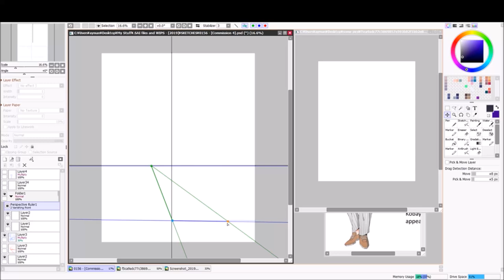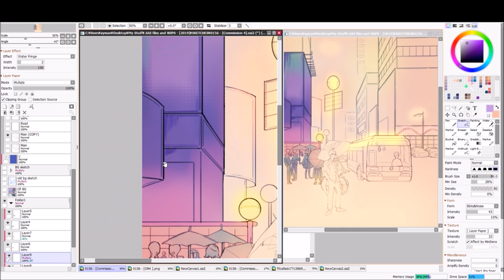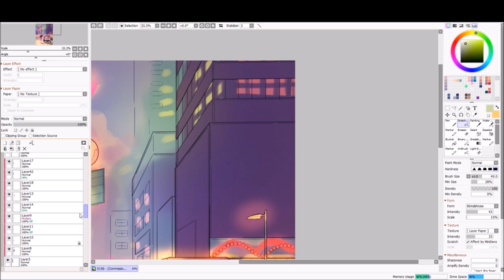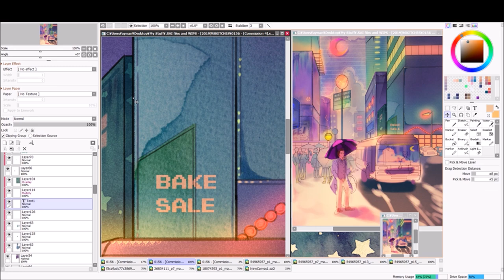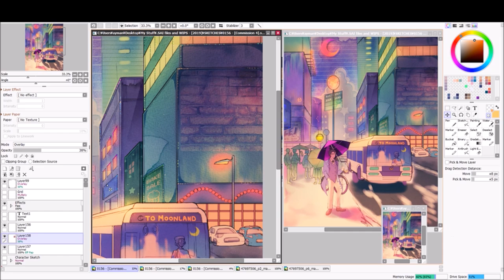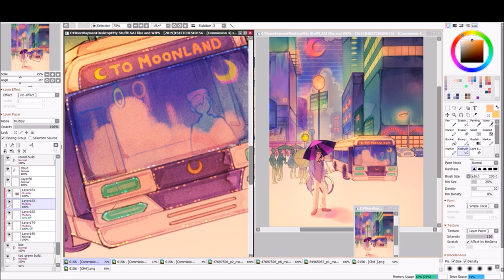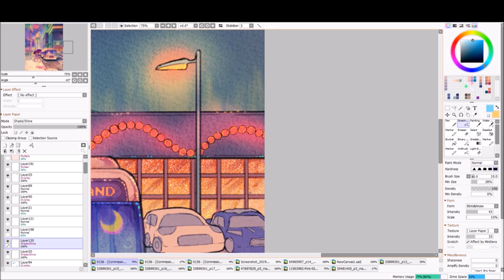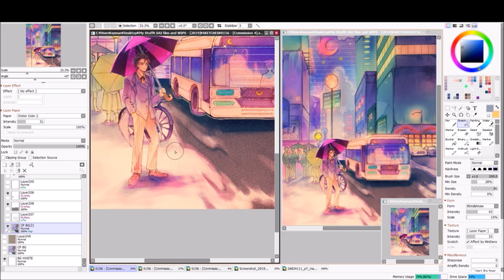Paint Tool Sai Speedpaint- Mooncity [CM - Detective Kobayashi]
Hiii long time no see 😭 ~

This is a commission I did a while ago for Giiku games! Please check their game out